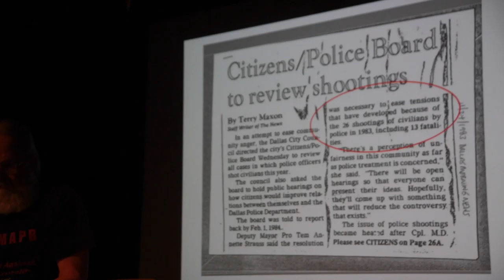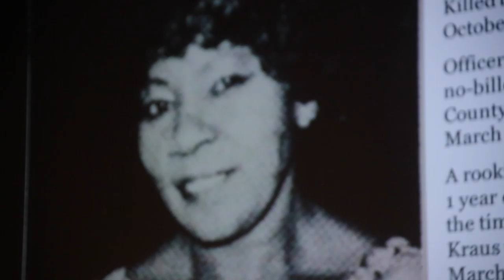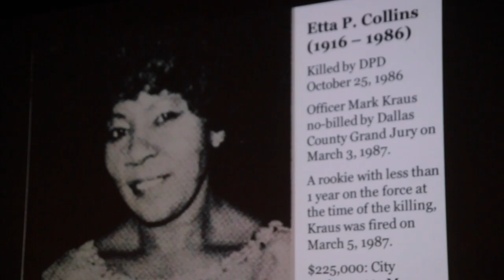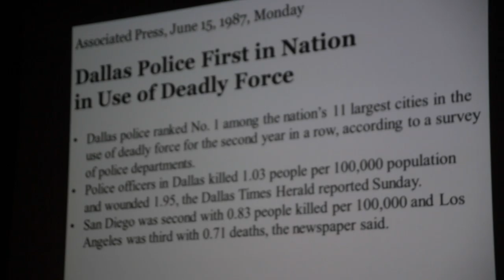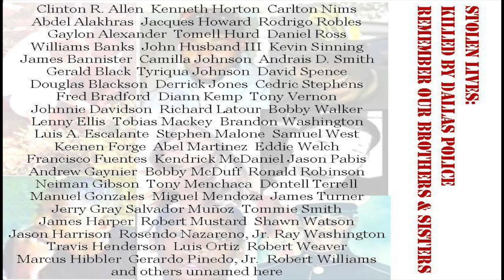Dallas is America's Greatest Untold Story of Police Brutality 1 of 2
Dallas is America's Greatest Untold Story of Police Brutality
1st of 2 Videos
Sept. 13, 2016
Speaker-John Fullinwider - Co-Founder of MAPB
Speaker- Sara Mokuria    - Co-Founder of MAPB

Dallas is America's Greatest Untold Story of Police Brutality 2 of 2.
Inequality pervades every aspect of life in Dallas--in the high and growing rates of child poverty and homelessness; in substandard and unaffordable hosing; in underfunded, de facto segregated schools -- but nowhere is the inequality more pronounced than in policing. Dallas has 43- year of unaccountable police use of deadly force. Every instance of death by police gunfire in Dallas over the past 43 years -- and there have been hundreds -- has been found to be justified by police internal affairs, the district attorney, and the Dallas County Grand jury. The last time a Dallas cop was indicted in a deadly shooting. Richard Nixon was President.